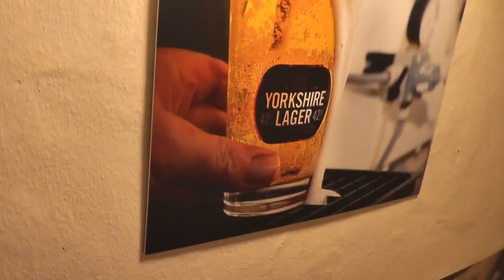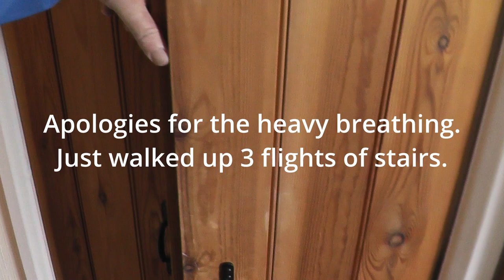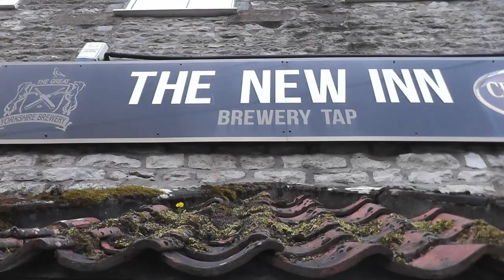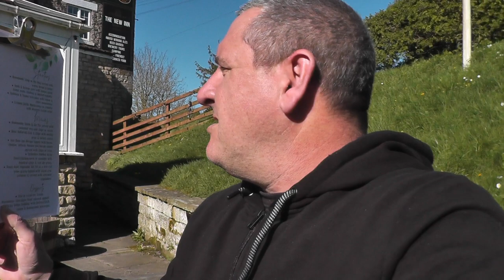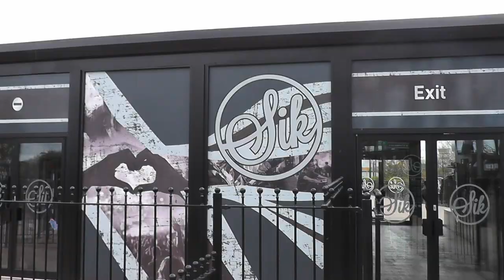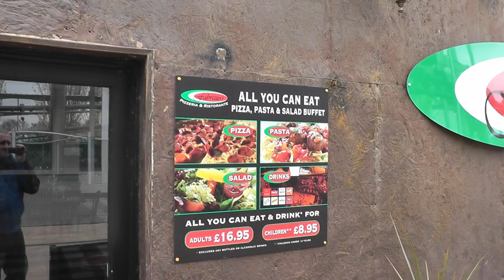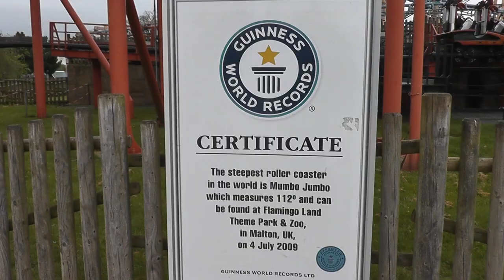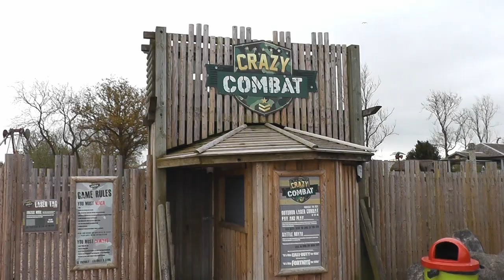NEW for 2024! Flamingo Land Resort & Theme Park - Coaster Footings Going In?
With the addition of the new Intamin 10-inversion rollercoaster, Sik at Flamingo Land in North Yorkshire, it was decided (after far too many beers) to visit the park after spending time with my brother on a brewery tour and night at The New Inn in Cropton on the edge of the North Yorkshire Moors.

I get some shots from around the practically empty park, and notice construction around the old Lost River Ride. And of course had a few excellent rides on Sik.

Please use the following chapters to skip to your favourite part.

00:00 Intro
03:03 The New Inn, Cropton
08:00 Flamingo Land Resort Vlog

On-ride footage captured back in 2012. WOW! Has it really been 12 years since our last visit??!!